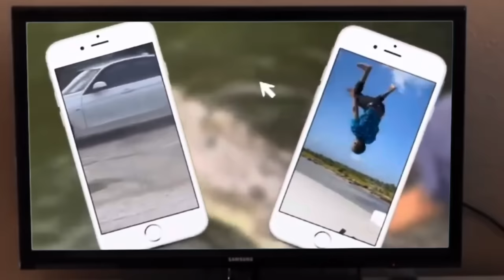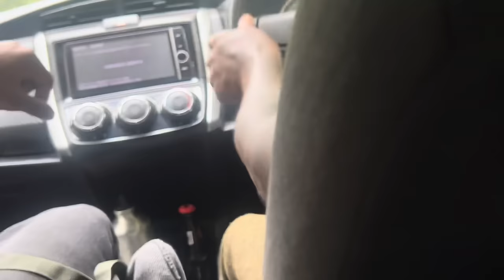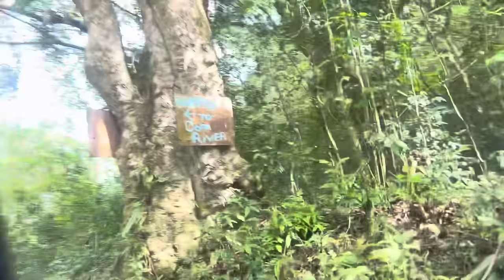Mermaid territory DORNOCH River!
Vlog to DORNOCH River with @nitroimmortal & ​⁠@TaviiZoey,I hope you all enjoy this video🇯🇲🙏🏽💯